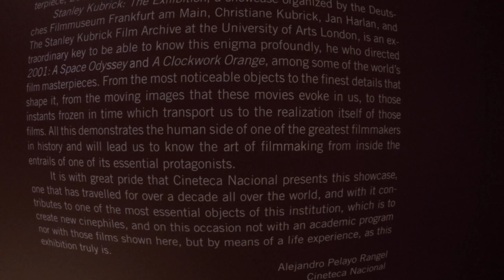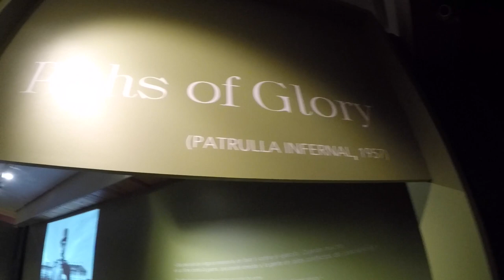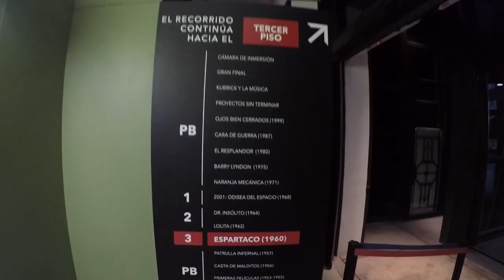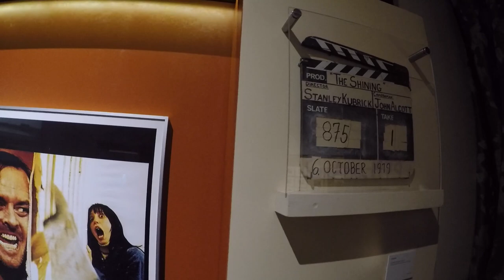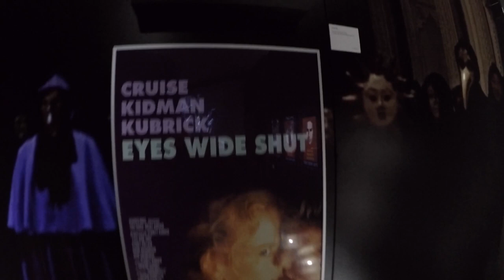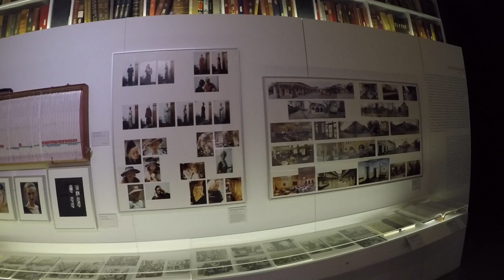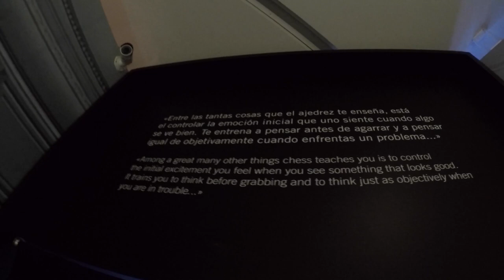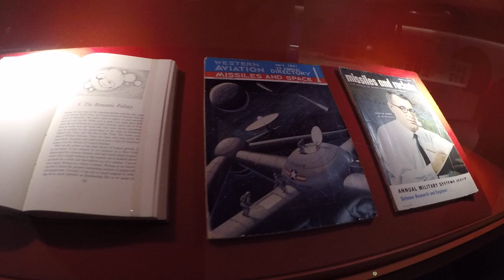Stanley Kubrick Exhibition - a detailed walk through @ Cineteca Nacional - CDMX, Mexico 🇲🇽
An almost complete walk through the Stanley Kubrick exhibition at the Cineteca Nacional in Mexico City. The small room about the Spartacus movie is missing due to a corrupt movie file.